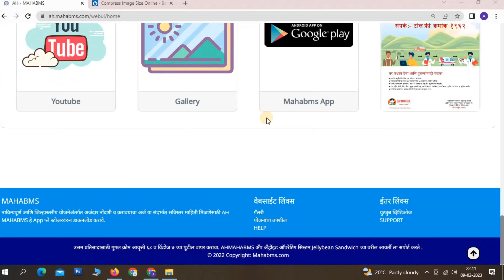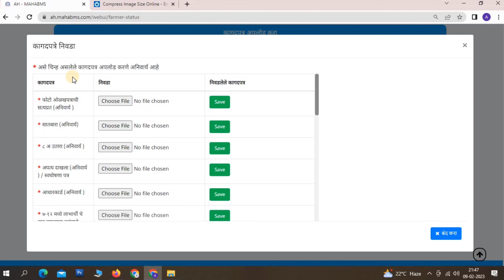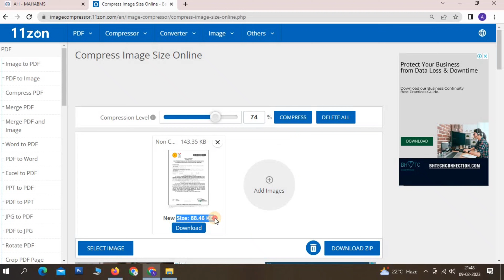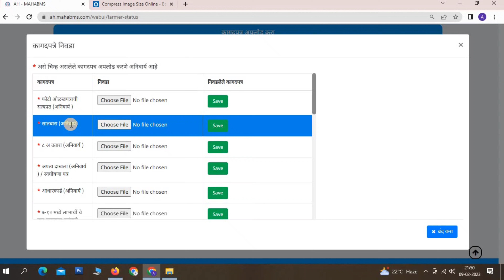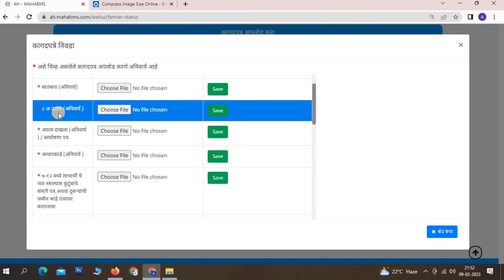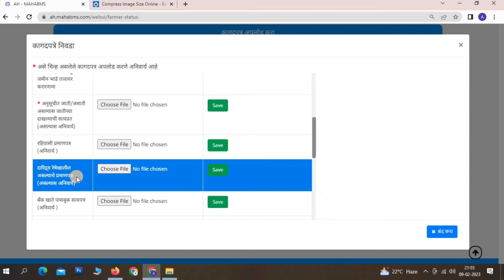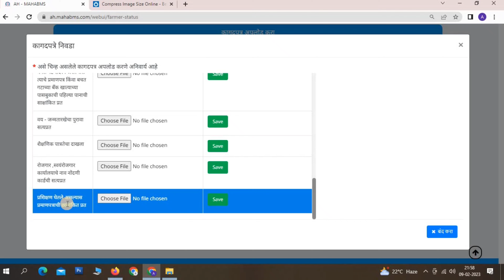गाय-म्हैस वाटप, शेळी-मेंढी, कुक्कुटपालन योजना अशी करा कागदपत्र अपलोड !! ah mahabms document upload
गाय-म्हैस वाटप, शेळी-मेंढी, कुक्कुटपालन योजना अशी करा कागदपत्र अपलोड !! ah mahabms document upload 2023

नमस्कार मित्रांनो या व्हिडिओ मध्ये आपण बघणार आहोत की गाय म्हैस गट वाटप असेल तसेच शेळी मेंढी गट वाटप असेल कुक्कुट पालन योजना साठी तुम्ही ऑनलाईन application केलं होत आणि आता तुम्हाला डॉक्युमेंट अपलोड करण्याचा Mg आला असेल तर डॉक्युमेंट कशी अपलोड करायची त्याची संपूर्ण प्रोसेस आपण या व्हिडिओ मध्ये बघणार आहोत म्हणून तुम्ही हा व्हिडिओ पूर्ण बघा आणि आपल्या मित्रा मध्ये shere करा